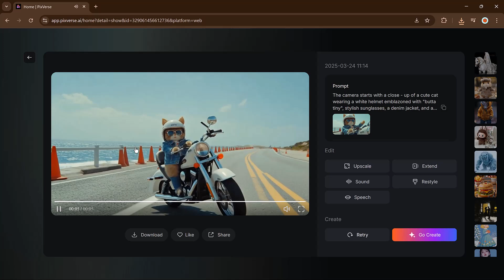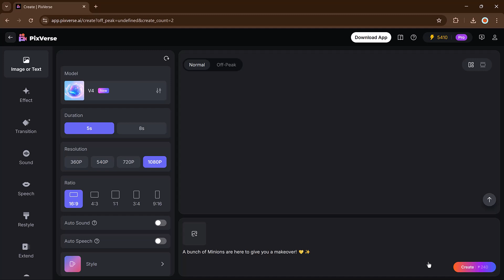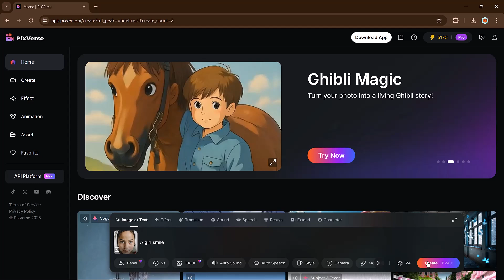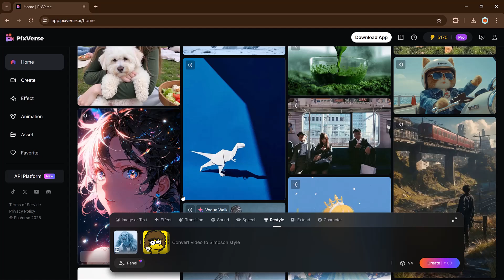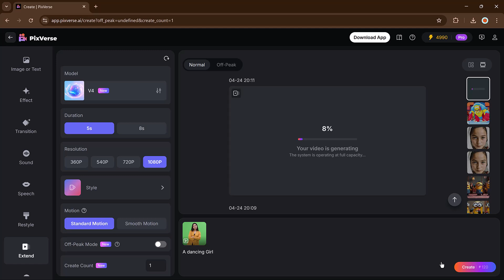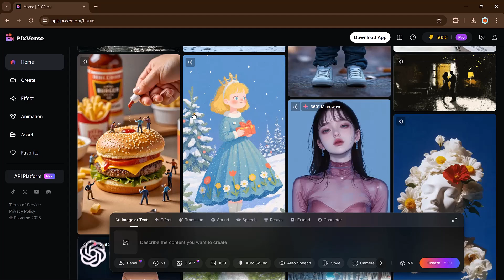Create Videos with Just One Prompt! 🤯 | Pixverse.ai Complete Guide (2025)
🎥 Ever imagined creating a full video using just a sentence? Now you can—with Pixverse.ai! In this video, I’ll show you how to use Pixverse Ai one of the top AI video generation tools in 2025. You’ll learn how to turn simple text prompts or images into high-quality, animated videos in just a few clicks. We’ll explore features like restyling, extending images, adding effects, and customizing video settings like resolution, duration, and aspect ratio. Whether you're a content creator, marketer, or just love AI tools, this tutorial will help you get started fast. Watch now and see Pixverse in action!